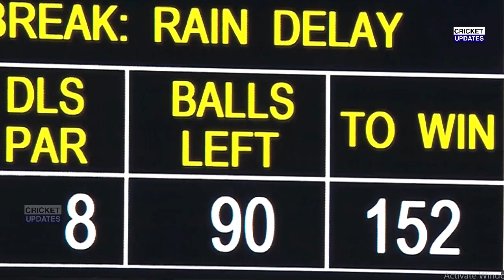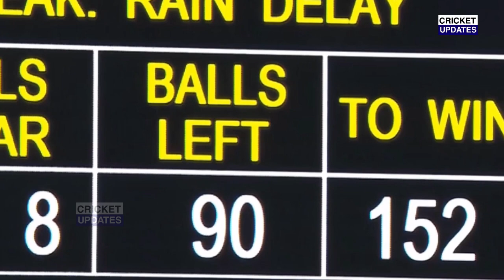68 रनो की तूफानी पारी खेलने के बाद भी नही जीता पाए रिंकू तो मैदान पर मिलने आई Suhana, शाहरुख़ हैरान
68 रनो की तूफानी पारी खेलने के बाद भी नही जीता पाए रिंकू तो मैदान पर मिलने आई Suhana, शाहरुख़ हैरान